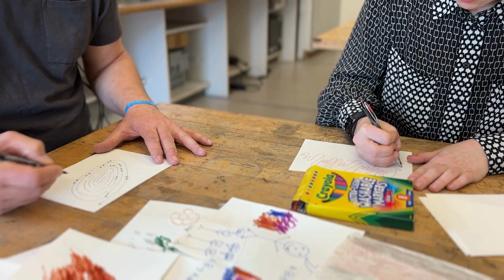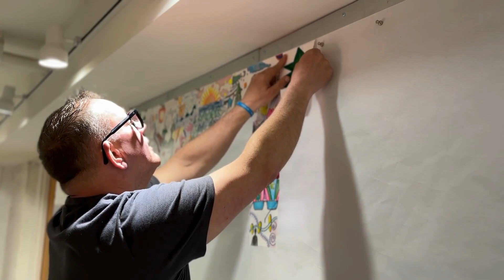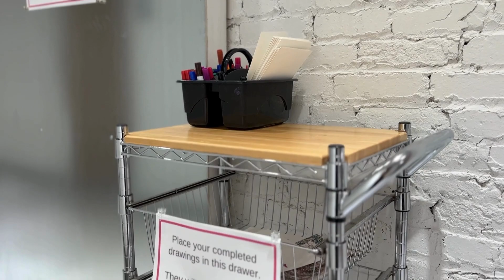I Will Draw with Anyone about Anything: Collaborative Drawing with David Modler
Now through May 2025 at the Delaplaine Arts Center, contribute to our community collaborative drawing on the third floor, facilitated by artist David Modler. David's collaborative art initiative transforms the hallway gallery space into an energetic and community-driven mixed-media mural that reflects the place in which we live. Every visitor and student of all ages and abilities are invited to participate and make their mark on this work of art.